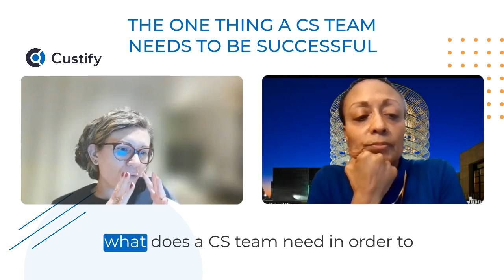The one thing a CS team needs to be successful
What’s the one thing CS teams need to be successful?

Love this answer from De’Edra Williams